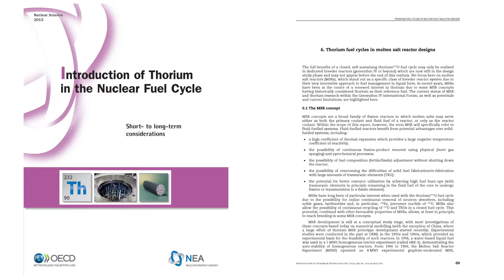4h21m11s09f In a Single Sentence Report Dismisses Chemical Kidney and Thorium Advantage - TR2016a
In a single sentence the report dismissed the thorium reactor chemical kidney. In doing so, the thorium advantage is also dismissed.